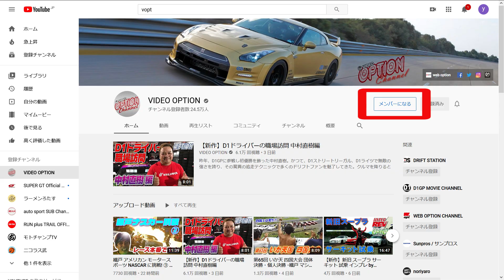V-OPT メンバーシップ 開始！ ～ 未公開シーン 満載の マニア向けコンテンツ ～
ビデオオプション が メンバーシップ を開始！
プレミアムメンバーになると、 NGシーン をはじめとする 本編未公開シーン や オンボード映像 など、映像素材をフルプレイ で見ることができます！

火曜・金曜：新作公開
月曜・木曜：旧作をUP!!
Tue,Fri : New movie
Mon,Thu : Classic movie Update!!